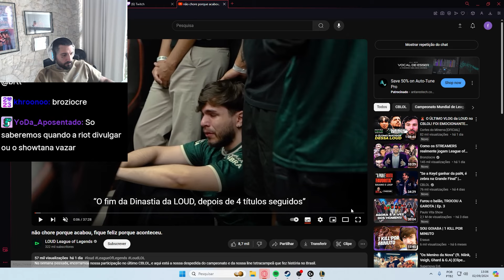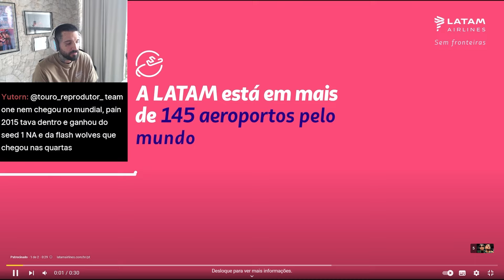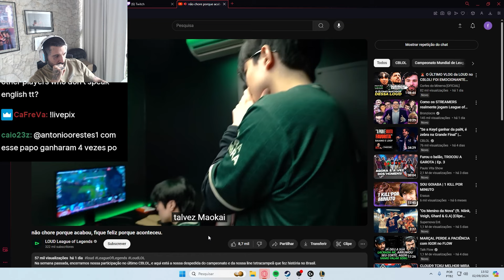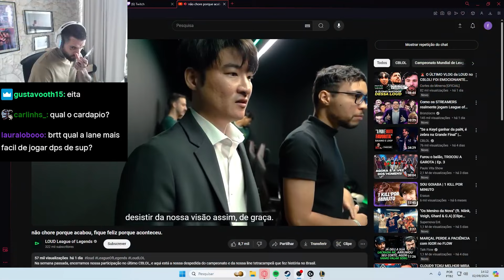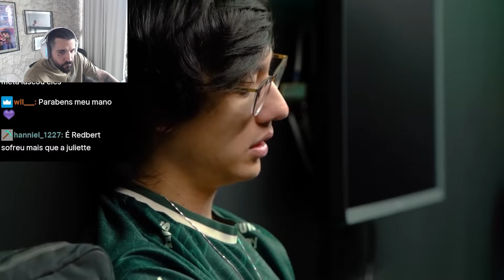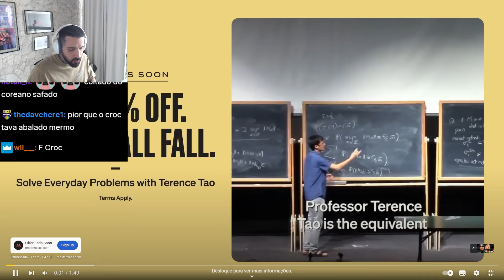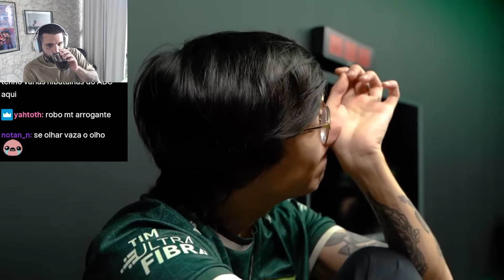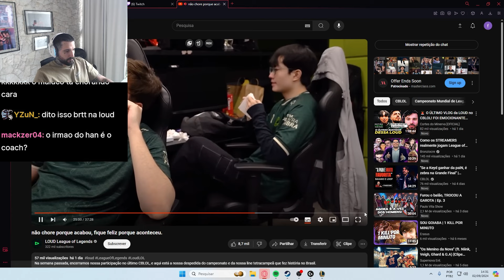BRTT REAGIU AO ULTIMO VLOG DA LOUD, ELES PIORARAM MUITO?